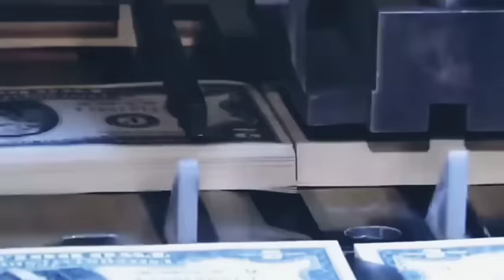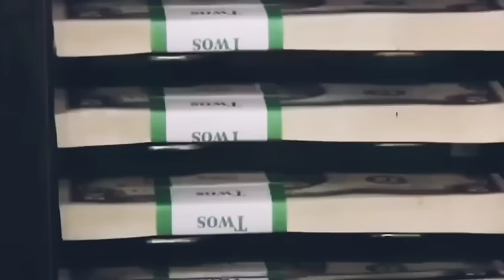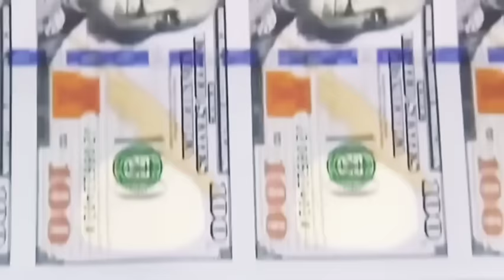ООН забыла тревогу! 10-июля Россия официально заявил о полном... ФРС США полностью.. что произошло?